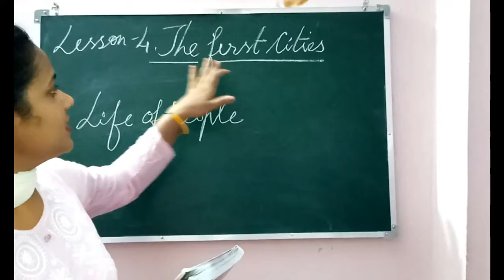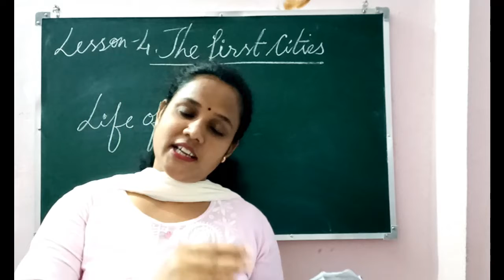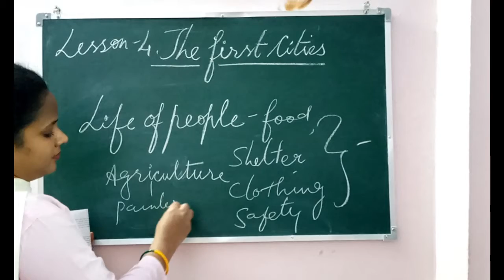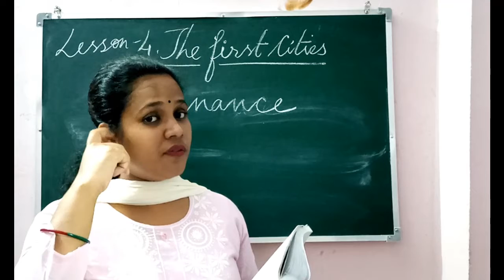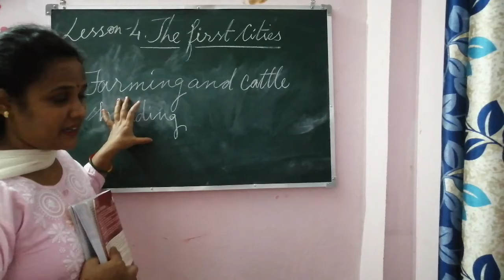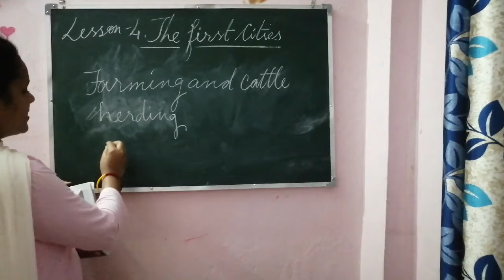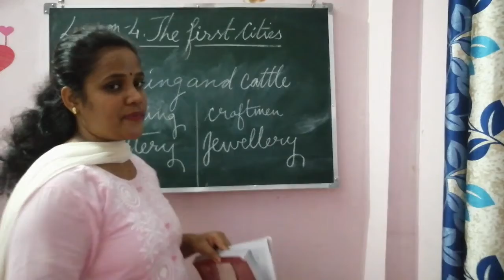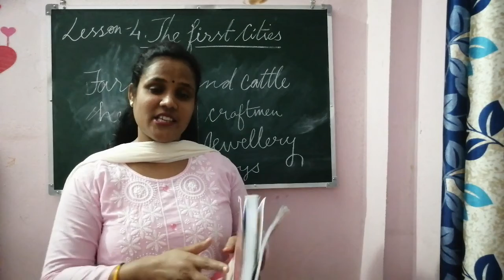Class VI 2